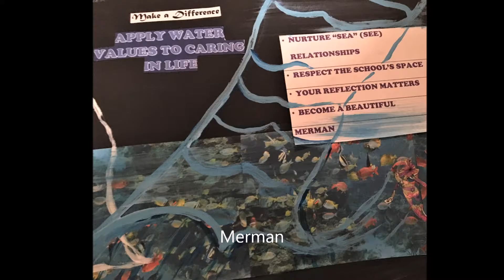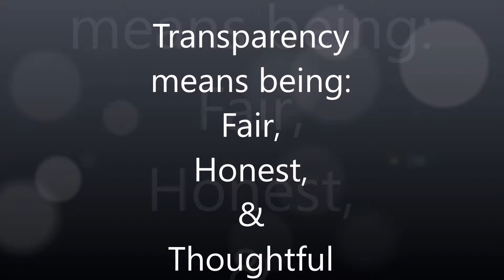Transparency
Reflective thoughts